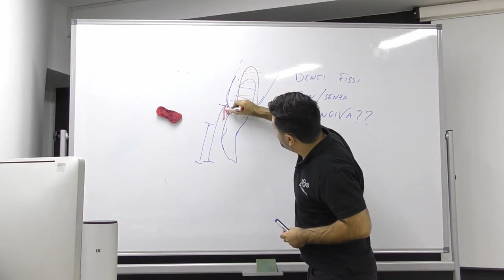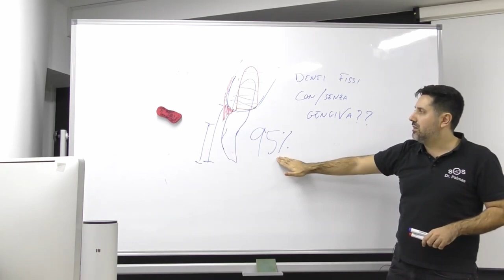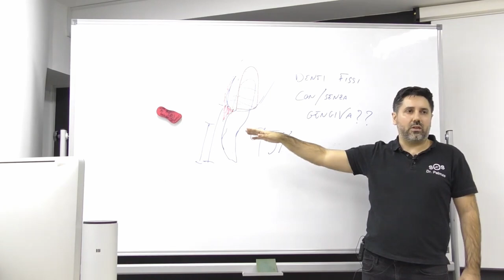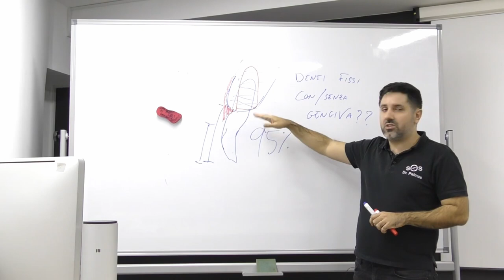Dr Palmas: quando non si deve mettere la gengiva finta ?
Quando i pazienti perdono i denti automaticamente iniziano a perdere anche osso di conseguenza la gengiva si ritira cambiando le misure e le proporzioni in bocca,

in questi casi non possiamo mettere le protesi fisse senza ricostruire la gengiva o ci ritroveremmo i denti di dracula, denti troppo lunghi, è quindi necessario compensare lo spazio lasciato dalla mancanza di osso con la gengiva finta anche per evitare la flessione della protesi fissa.

Questo tipo di progettazione vale per all on 4, all on 6 e anche per impianti zigomatici